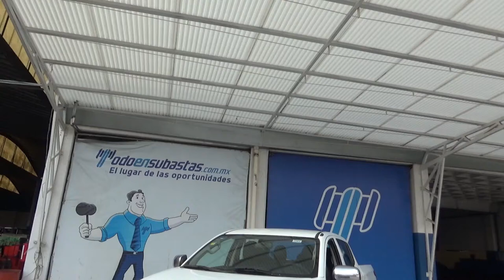Mitsubishi / L200 / 2016 - GH037101